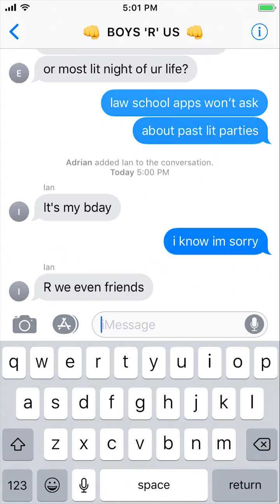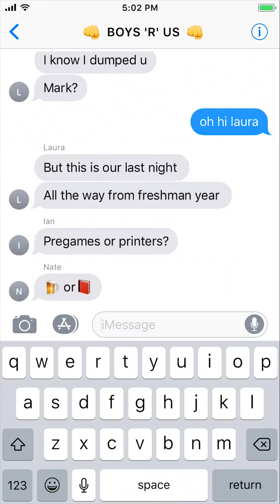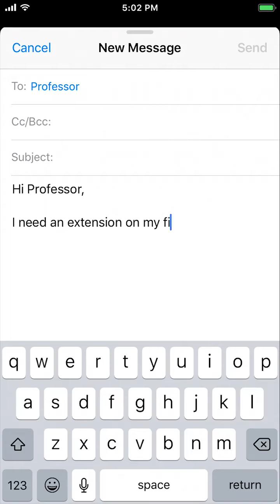STUDY OR GO OUT | by txtstories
College stories told via text.